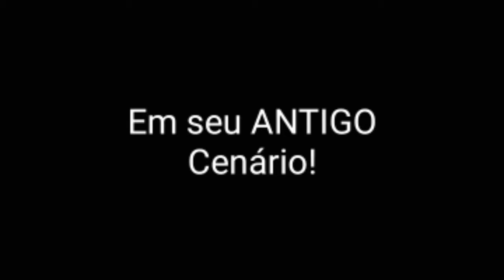Angry Diego - World War 2 - WW2 | Teaser Trailer Oficial Brasil | Estréia 12 de Setembro no YouTube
Chegou o momento em que todos esperavam!

Eu farei o Vídeo do World WAR 2!

VAI SER ÉPICO!

NÃO PERCAM 12 de Setembro às 20h00! no YouTube!